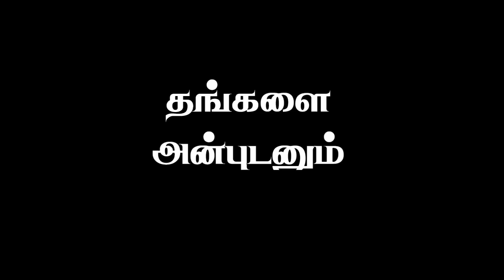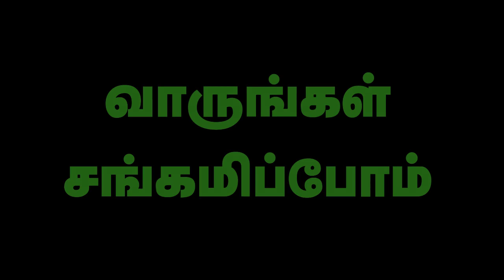மன்பயீ உலமாபெருமக்கள் ஒன்று கூடல் நிகழ்வு அழைப்பு |லால்பேட்டை| ஷைகுல் ஜாமிஆ | ஜாமிஆ மன்பவுல் அன்வார்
Video from Masum